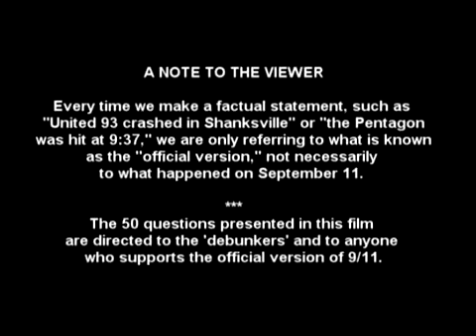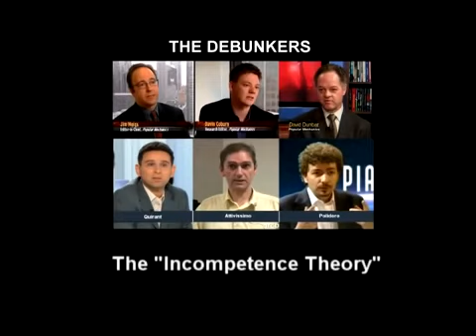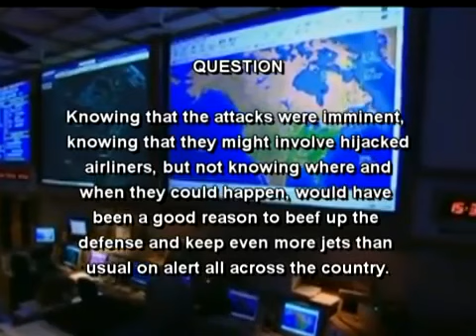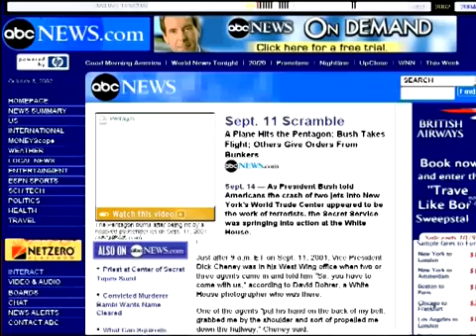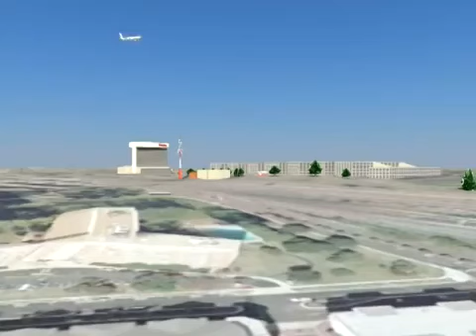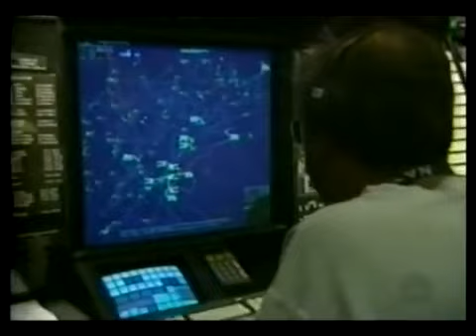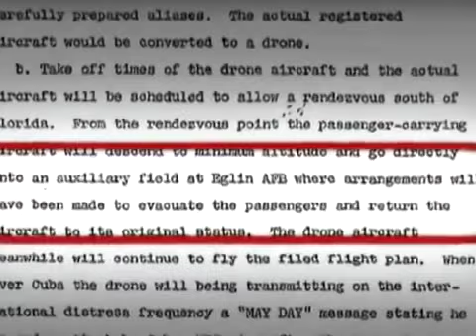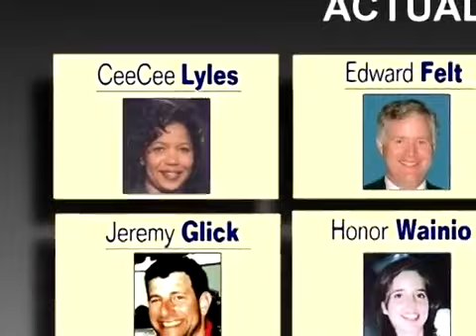September 11: The New Pearl Harbor (2013) by Massimo Mazzucco. 9/11 Truth Documentary. Part 1 of 3.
In this video: This is one of the rare times (so far) that I'm not putting up OC but mirroring someone else's documentary.

"September 11: The New Pearl Harbor" (2013) by Massimo Mazzucco is a 5 hour documentary in 7 parts (Air Defense, The Hijackers, The Airplanes, The Pentagon, Flight 93, The Twin Towers, and Building 7) which summarizes 12 years of public debate on 9/11. All the most important issues in the debate are presented in full detail, showing both the positions of those who reject the official version, the 9/11 Truth Movement, and the positions of those who support it, called "the debunkers." You can be the judge. - IMDB summary

In my opinion, the evidence here shows that the official story of the 9/11 terror attacks was completely impossible and fake -- but also more than that, that the nature of the evidence shows without a doubt that the only possible way that what happened on 9/11 could have happened was from the inside of the US government and military, most likely by a far-right faction with close ties to the Bush administration. It is still relevant in 2020 since the wars and social changes initiated as a result of 9/11 (PATRIOT Act, establishment of DHS, the Global War on Terror, militarization of police, etc.) have only deepened since that time. 9/11 was an inside job; investigate 9/11!